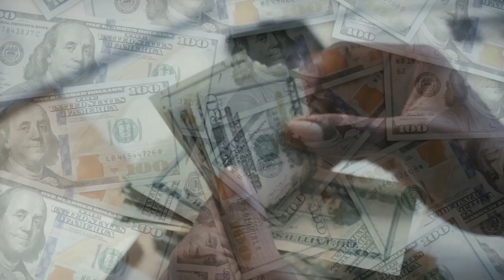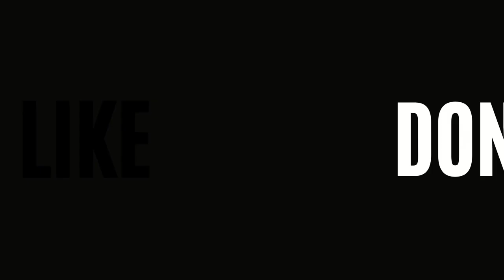CH (COL) Khallid Shabazz, PhD: Breaking Barriers and Building Bridges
Welcome to an enlightening episode of The Greatness Academy Podcast, where we are joined by CH (COL) Khallid Shabazz, PhD, a remarkable leader and the first Muslim division-level chaplain in the history of the U.S. Army. In this episode, Dr. Shabazz shares his inspiring journey of faith, leadership, and his pioneering role in fostering religious diversity within the military.

Episode Highlights:

🌟 Trailblazing Faith: Discover how Dr. Shabazz navigated the challenges and triumphs of becoming the first Muslim division-level chaplain in the U.S. Army.

📚 Leadership Lessons: Gain insights into the unique leadership qualities that Dr. Shabazz embodies and promotes in his role, emphasizing inclusivity and understanding across diverse faiths.

💬 Impactful Conversations: Delve into the powerful stories and dialogues that have shaped Dr. Shabazz’s career and his approach to mentorship and spiritual guidance.

🔮 Vision for the Future: Hear Dr. Shabazz’s thoughts on the future of religious diversity in the military and his ongoing efforts to bridge gaps between different faith communities.

Join us for a conversation that explores the intersections of faith, leadership, and military service with one of the most influential chaplains in the United States Army. Whether you’re interested in leadership, religious diversity, or the dynamics of spiritual guidance in high-pressure environments, this episode is a must-watch.